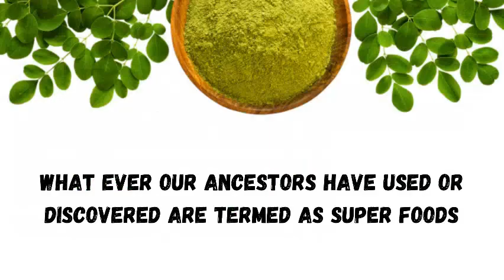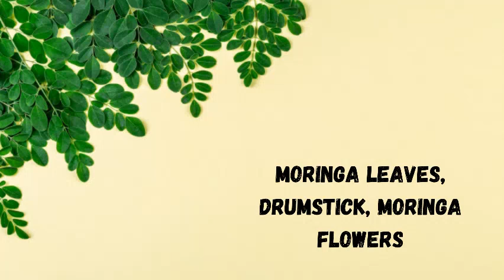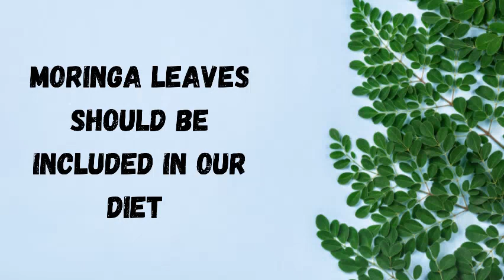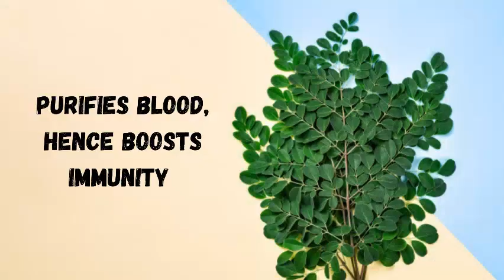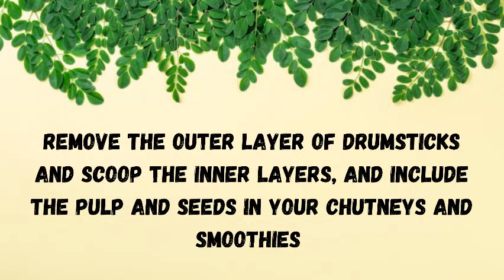If you have this at your home, you are BLESSED! Use this easy,effective immunity boosting ingredient